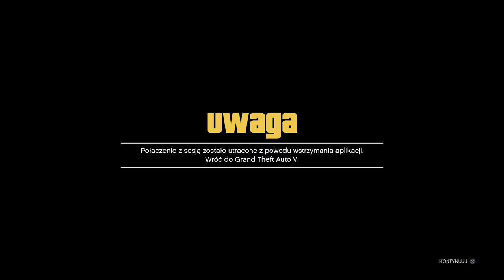KOLOROWE JOGGERY DLA FACETA PS4